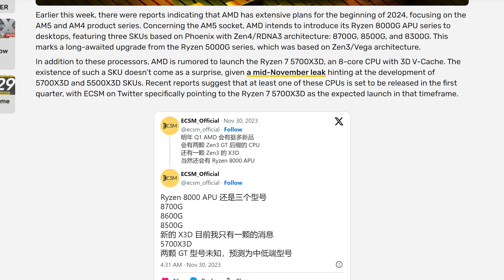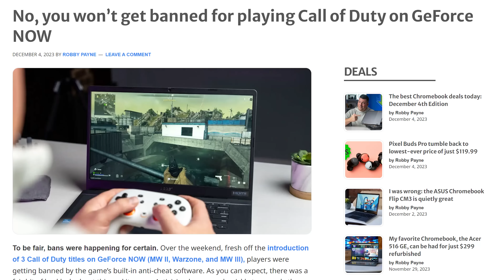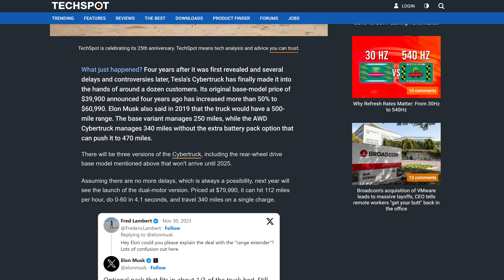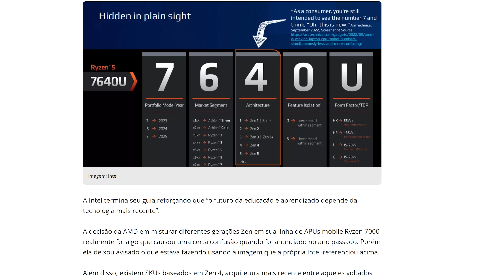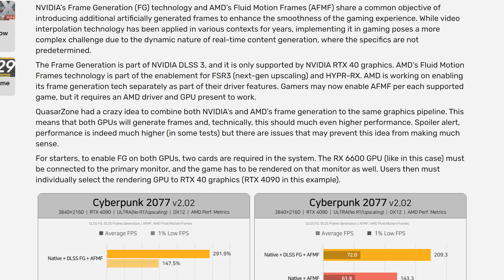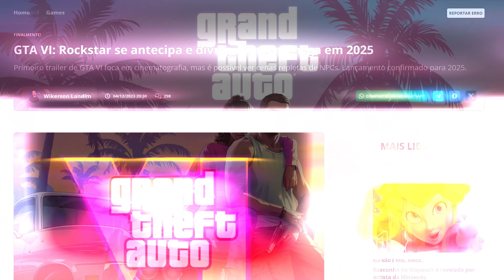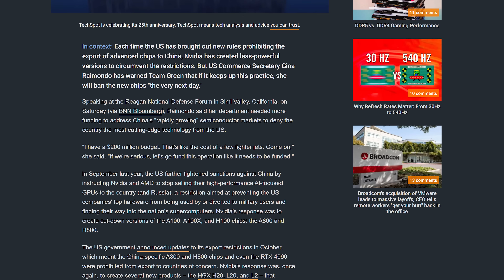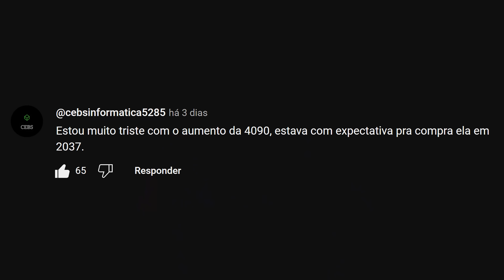GTA VI no PC no LANÇAMENTO? SLI e CROSSFIRE estão DE VOLTA? GOVERNO dos EUA infeliz com NVIDIA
E o trailer do gta6 finalmente saiu! Antes da hora, é verdade, mas já alimentou o hype da galera, cheio de referências polêmicas! Já o dlss fez parte de uma gambiarra com o AFMF que trouxe um desempenho absurdo, enquanto que a rtx3060, que não tem DLSS, ainda faz a alegria da galera, seja no preço ou no desempenho! Fato que a NVIDIA está ciente e promete vida longa à custo-benefício do mercado! Tudo isso e muito mais no seu resumão semanal do mundo da tecnologia e do hardware, o Lock News!

0:00 TERÇA FEIRA!
0:17 AMD PREPARA LANÇAMENTO DO 5700X3D PARA COMEÇO DE 2024
1:01 FABRICANTES REMOVE RTX 4090 DOS SITES CHINESES
1:40 MODDER INSTALA 32GB DE RAM EM ROG ALLY
2:21 JOGADORES DE CALL OF DUTY BANIDOS POR USAR GEFORCE NOW
3:03 SSD NVME KINGSTON FURY RENEGADE!
3:42 WINDOWS 12 COM LANÇAMENTO PARA METADE DE 2024
4:22 PHIL SPENCER FALA SOBRE AUMENTO DO XBOX NO BRASIL
5:08 CYBERTRUCK FINALMENTE LANÇADO
5:58 ARTISTA CRIA DEMAKE DE ASSASSINS CREED BLACK FLAG NO PS1
6:20 INTEL FAZ SLIDES CRITICANDO AMD E NOMENCLATURA DE CPUS RYZEN 7000
7:02 JOGOS GRÁTIS EPIC E AMAZON
7:49 NVIDIA CONTINUARÁ PRODUÇÃO DE RTX 3060
8:14 TRAILER DA SÉRIE DO FALLOUT É LIBERADO
8:52 DLSS3 E AFMF SÃO TESTADOS JUNTOS
9:25 SYCOM ANUNCIA NOVAS GPUS COM FAN NOCTUA
9:53 YOUTUBER CRIA GABINETE QUE MEXE SOZINHO
10:20 SKIN DO FORTNITE FAZ REFERENCIA A FAMILY GUY
10:53 GTA 6 TRAILER
12:45 AUTORIDADES AMERICANAS AVISAM NVIDIA SOBRE NOVOS CHIPS DE IA
13:38 DICA DA SEMANA!
13:51 JOGOS LANÇAMENTOS DA SEMANA
14:36 LOCK RESPONDE!
📽Editor Chefe - Matheus (DeeMonk) : @ldeemonkl